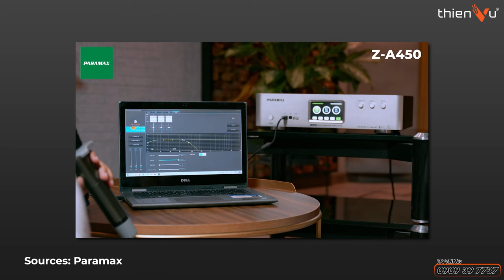Tuần Lễ Hàng Việt, Ưu Đãi Cực Sốc Cho Các Sản Phẩm Karaoke Thương Hiệu Paramax | Thiên Vũ Audio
🔻 𝐈𝐧𝐟𝐨𝐫𝐦𝐚𝐭𝐢𝐨𝐧 🔻
🔻 𝗙𝗼𝗹𝗹𝗹𝗼𝘄 𝗠𝗲 🔻
®️ Nội dung khiếu nại bản quyền:
0:00 Mở đầu
0:39 Bảo hành
1:00 Loa karaoke di động Pasion 2, Pasion 2c
1:29 Micro SM 2500 Smart
1:55 Vang DX 2500 Air
2:08 Amply 3 in 1 Z-A450
2:38 Bốc thăm trúng thưởng